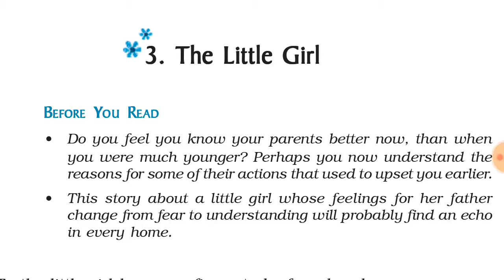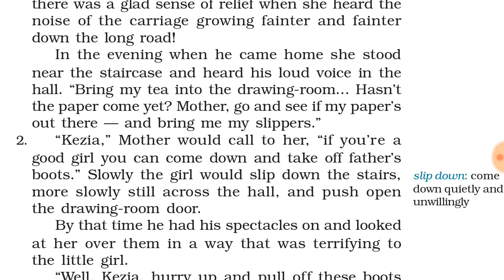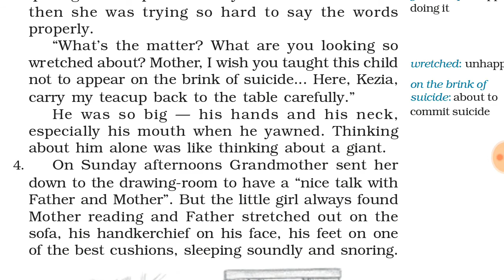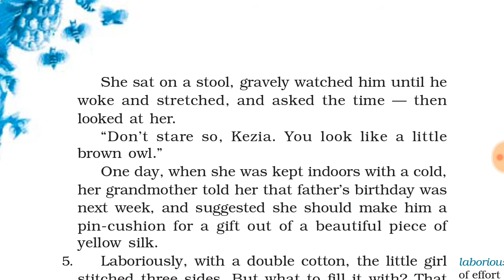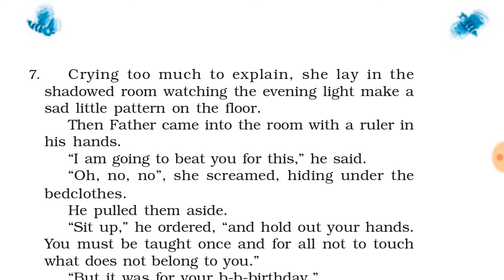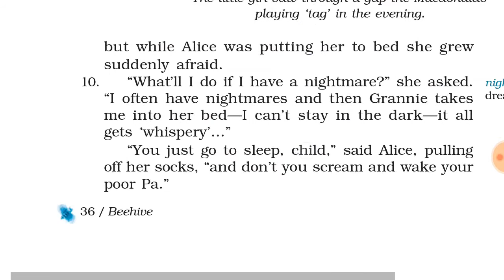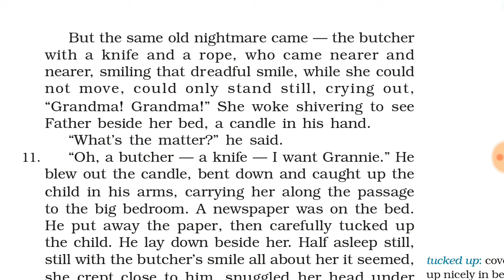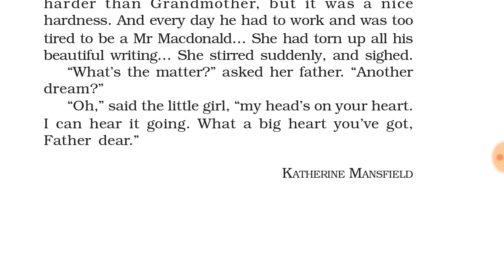The Little Girl Class 9 English Chapter 3